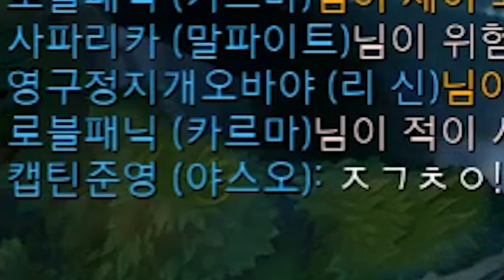롤에서 승리하는 간단한 방법?! I 노돌리 롤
버스
BUS

노돌리의 재밌는 일상

노돌리의 소통 장소! 민두노총 팬카페